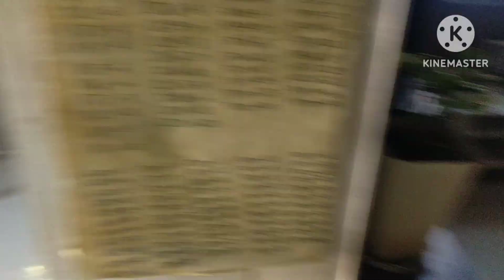NAGLIPAT AKO NG MGA PETCHAY SEEDLINGS